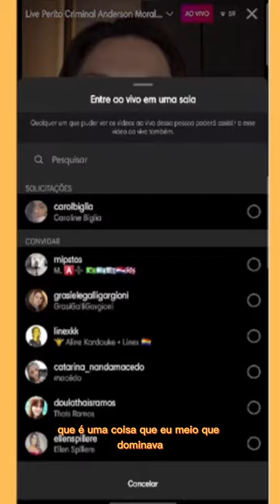Trechos da Live com o Perito Anderson Morales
Neste trecho da live, o Perito Morales , da dicas de como estudar para concurso.
Fala também de sua trajetória, trabalhando como técnico pericial e passando no concurso para perito criminal para o IGP do Rio Grande do Sul.

perito morales